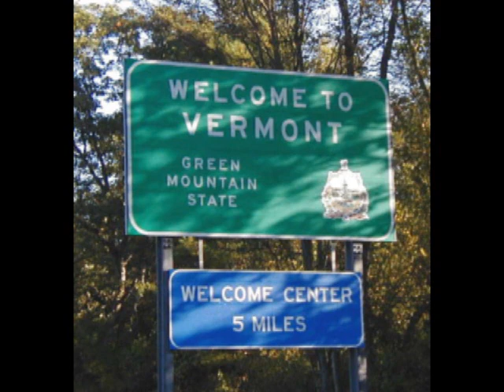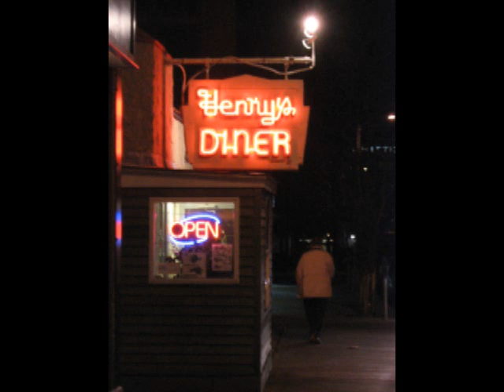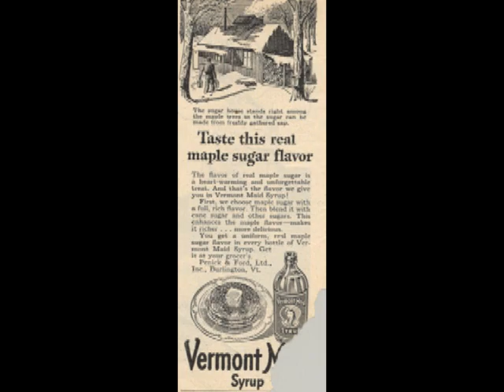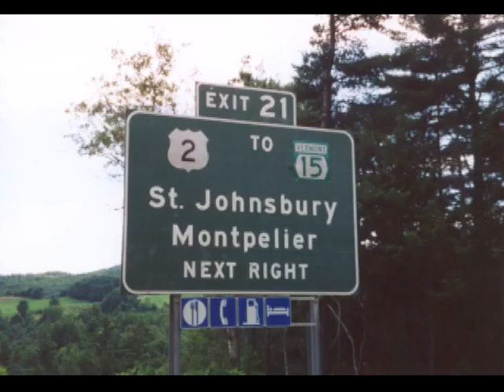Betty Carter - Moonlight in Vermont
Moonlight in Vermont

written by John Blackburn and Karl Suessdorf.

Pennies in a stream
Falling leaves, a sycamore
Moonlight in Vermont

Icy finger-waves
Ski trails on a mountainside
Snowlight in Vermont

Telegraph cables, they sing down the highway
And travel each bend in the road
People who meet in this romantic setting
Are so hypnotized by the lovely

Ev'ning summer breeze
Warbling of a meadowlark
Moonlight in Vermont

Telegraph cables, how they sing down the highway
And they travel each bend in the road

Ev'ning summer breeze
The warbling of a meadowlark
Moonlight in Vermont

Moonlight in Vermont
Moonlight in Vermont